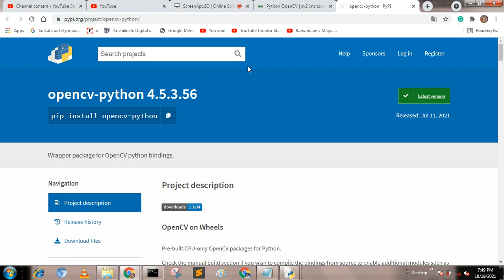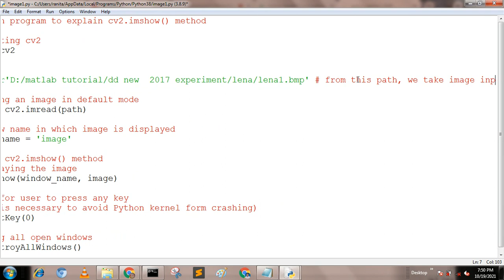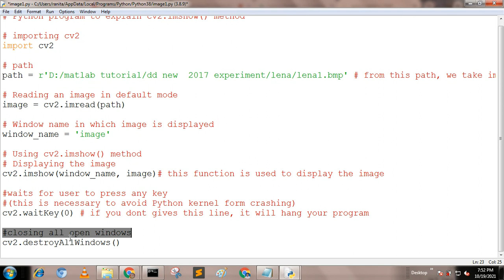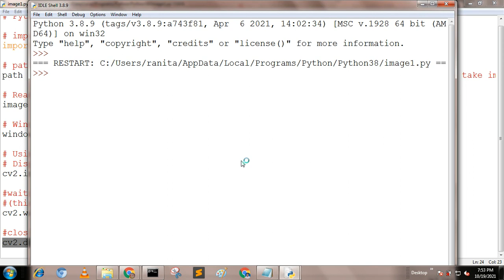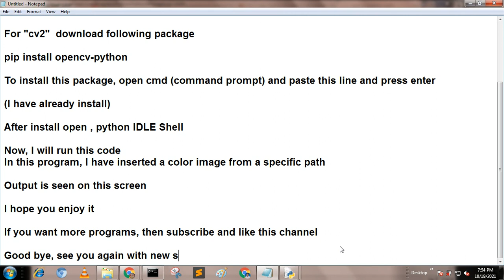OpenCV Python Tutorial For Beginners 1 - How to Read and Show Images in OpenCV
In this video on OpenCV Python Tutorial For Beginners, I am going to show How to Read, Write, Show Images in OpenCV. we will see how to use cv2.imread(path) to read an image, cv2.imshow(window_name, image) to show an image in a window,
 cv2.waitKey(0) to wait for a key event, cv2.destroyAllWindows() to destroy all windows  .